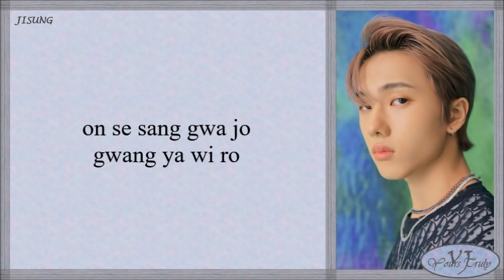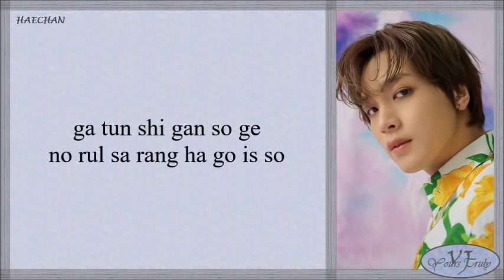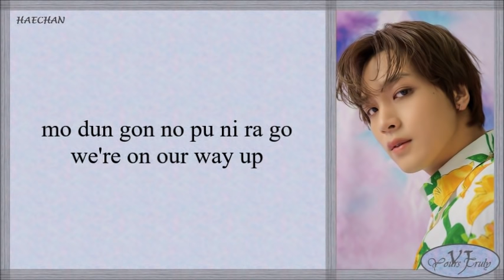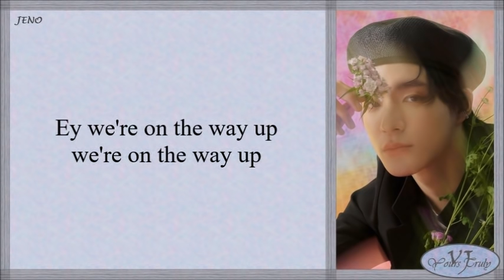NCT DREAM (엔씨티 DREAM) – Hello Future (Easy Lyrics)